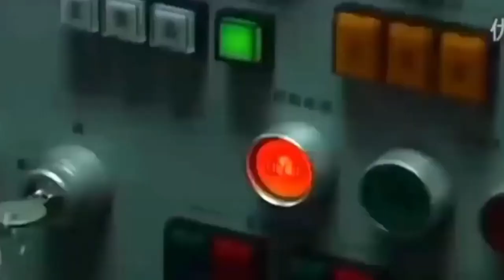China's Expanding Super Aircraft Carriers Projection,!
Chinese PLA Navy's Fujian aircraft carrier represents a big step forward in technology and capabilities, military analysts say. Its characteristic electromagnetic catapult aircraft launch technology is deemed more advanced than its US counterparts.There are rumours online that China is designing an aircraft carrier (called 'Type 076') for the export market. This carrier would basically  be a smaller variant of the Type 003 and, in turn, include tech such as an electro-magnetic aircraft launch system (EMALS).

I'd imagine this Type 076 would be designed around carrying the forthcoming J-35 fighter and KJ-600 airborne early warning (AEW) aircraft. Basically, the Chinese can supply a complete naval aviation package to those willing and able to pay for it.

If these rumours are accurate, then I think Beijing is targeting one specific customer of strategic value: Brazil. The Brazilians will seek to acquire (or even build) a new aircraft carrier to round out their strategic naval goals. They're already working on a nuclear attack submarine in collaboration with France.